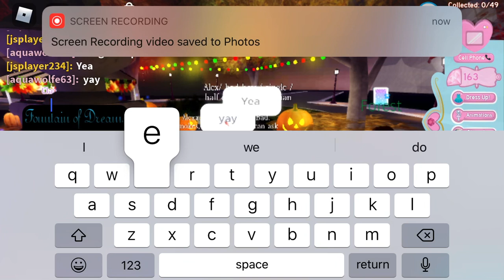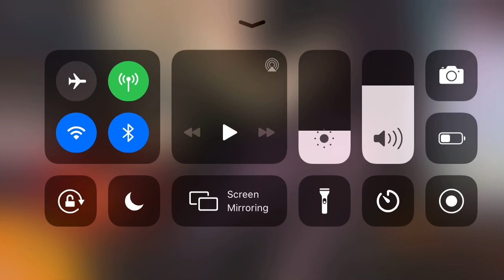Royals high roleplay part 3